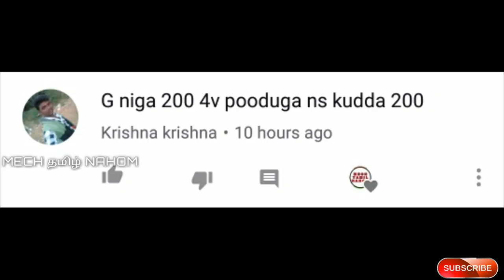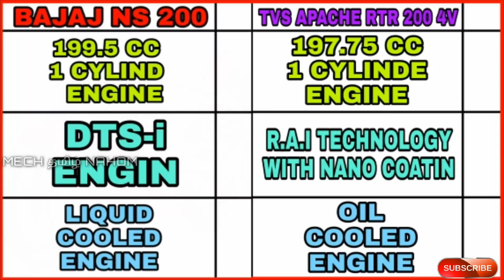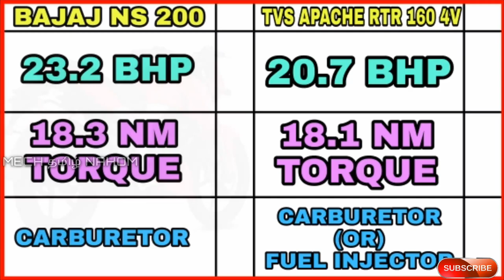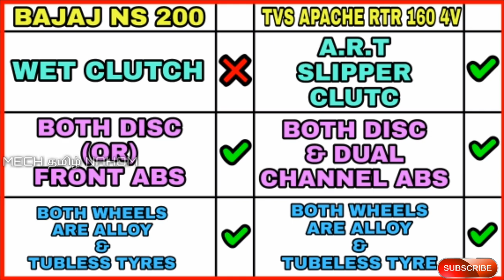Bajaj NS 200 vs TVS apache RTR 200 4v comparison in Tamil | Mech Tamil Nahom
TVS apache RTR 200 4v vs bajaj NS 200 comparison in Tamil with complete review & this video will be explained in Tamil & thanks nanba for watching this video